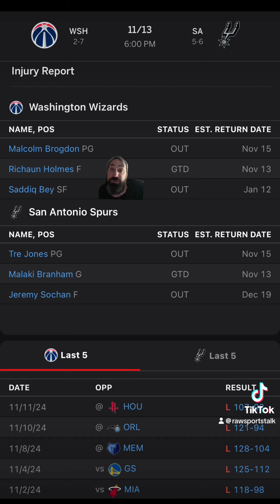San Antonio Spurs VS Washington Wizards :Free NBA Betting Info For 11/13/24